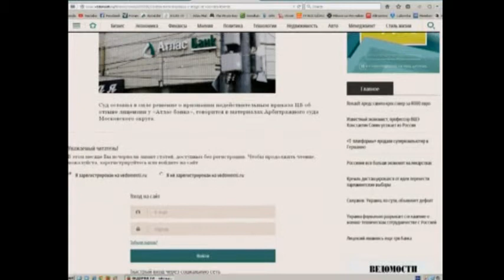Potvrđeno da je Atlas banci u Moskvi nezakonito oduzeta licenca